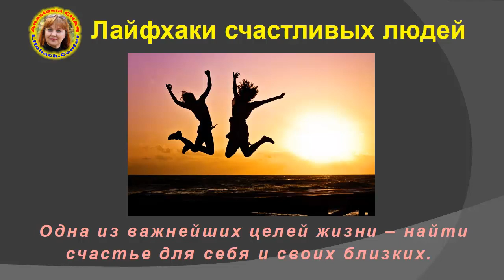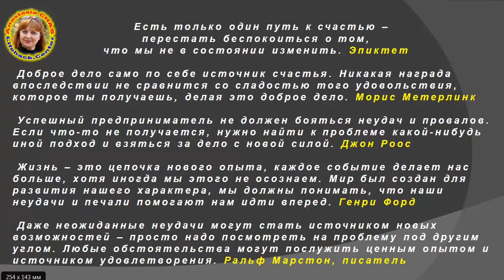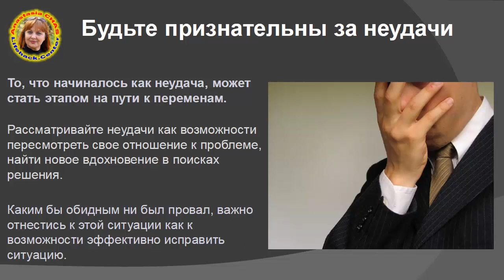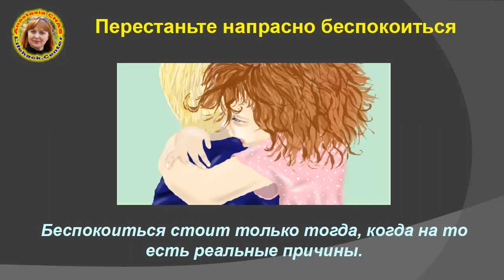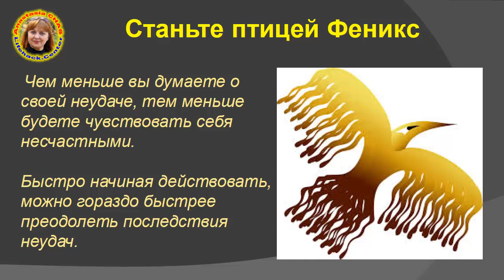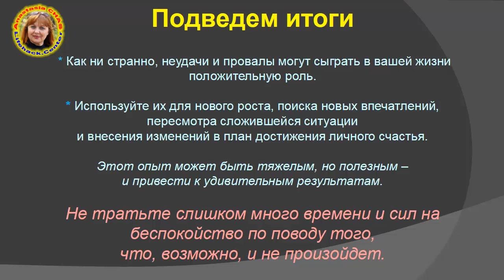Лайфхаки счастливых людей 9. Перестаньте переживать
Есть только один путь к счастью – перестать беспокоиться о том, что мы не в состоянии изменить.
 Эпиктет

 Доброе дело само по себе источник счастья. Никакая награда впоследствии не сравнится со сладостью того удовольствия, которое ты получаешь, делая это доброе дело.
 Морис Метерлинк

 Успешный предприниматель не должен бояться неудач и провалов. Если что-то не получается, нужно найти к проблеме какой-нибудь иной подход и взяться за дело с новой силой.
 Джон Роос

 Жизнь – это цепочка нового опыта, каждое событие делает нас больше, хотя иногда мы этого не осознаем. Мир был создан для развития нашего характера, мы должны понимать, что наши неудачи и печали помогают нам идти вперед.
 Генри Форд

 Даже неожиданные неудачи могут стать источником новых возможностей – просто надо посмотреть на проблему под другим углом. Любые обстоятельства могут послужить ценным опытом и источником удовлетворения.
 Ральф Марстон, писатель

 Иэн Бреннан владел успешным предприятием по производству мебели. Он потратил на его создание десять лет. Бизнес процветал: он постоянно получал заказы на разнообразные предметы мебели. Однажды холодным зимним утром в его квартире раздался телефонный звонок, который навсегда изменил его жизнь. Звонил диспетчер пожарной службы. Он велел Иэну немедленно приехать на фабрику. Когда Иэн приехал, там бушевал пожар – и вскоре здание сгорело дотла. Теперь у него не было ни рабочего места, ни готовых заказов, ни инструментов и оборудования. Дальше – хуже. Иэн узнал, что страховка ему не положена и за свое погибшее предприятие он не получит ни пенни.
 Он поехал в банк и постарался убедить менеджера продлить его выплаты по кредиту. Он надеялся на сочувствие банкира, но тот объявил ему, что, так как теперь он не может выплатить проценты, через семь дней банк заберет в счет выплат его дом. Иэну ничего не оставалось, кроме как расчистить место на пожарище, провести электричество с соседнего участка – и начать все сначала. Оглядывая обгорелые остатки мастерской, он вдруг заметил, что одна из обуглившихся досок деревянной крыши похожа на силуэт выпрыгнувшего из воды дельфина. Иван взял перочинный нож и доделал фигурку. Результат ему понравился, и он решил попробовать вырезать еще одну такую, но уже из целой доски. В гараже он нашел набор инструментов для резьбы по дереву, который купил несколько лет назад на распродаже. Оказалось, что у Иэна – настоящий талант к резьбе по дереву. Вскоре у него появились заказы на деревянные скульптуры и статуи, а в 1989 году Иэн получил очень почетное предложение – стать скульптором Благороднейшего ордена Подвязки и Почтеннейшего ордена Бани. Теперь он стал получать заказы от британской королевской семьи. Сегодня его работы по дереву и бронзе украшают Виндзорский замок, собор Святого Павла и Вестминстерское аббатство. Иэн Бреннан также выполняет заказы королевских домов Европы и глав государств, его работы выставляются в музеях и приобретаются частными коллекционерами по всему миру.